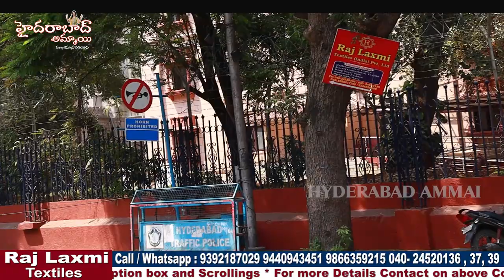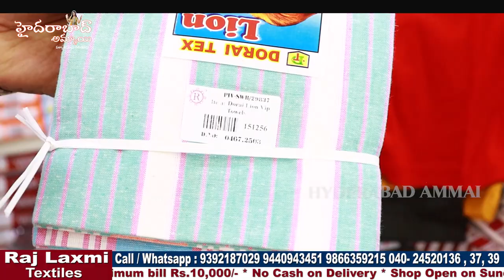Newly Launched all kinds of Hosiery Collections in Rajlaxmi Textiles Pvt.Ltd|| Exploring New Branch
Hi Everyone. Welcome to our Hyderabad Ammai channel. Today I am Exploring Raj Laxmi Textiles Pvt. Ltd. New branch. They Launched Hosiery Collections . This is One of the Biggest Wholesale Shop at Madina.We should Purchase Set wise. Retail purchases not available.Transport facility available for Rs.5,000 Purchases. Here All Kinds of Kids wear and Hosiery Collection

Location Link

         Your's
  Hyderabad Ammai😍
  Keep smiling🤔😃